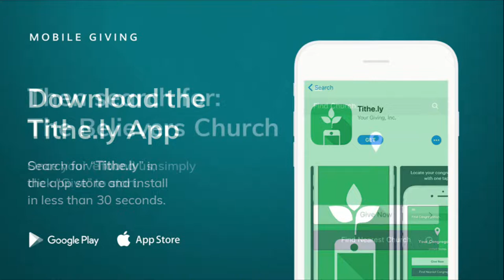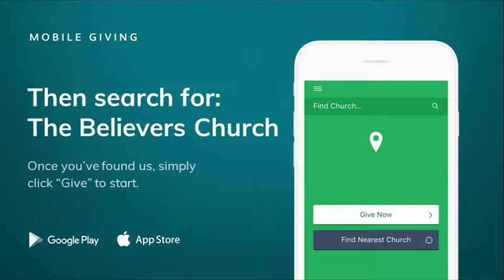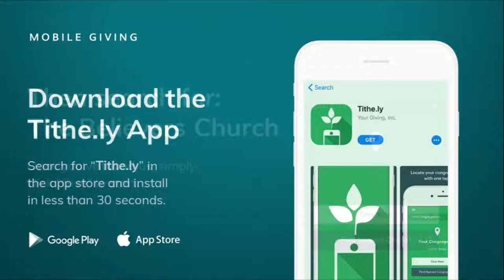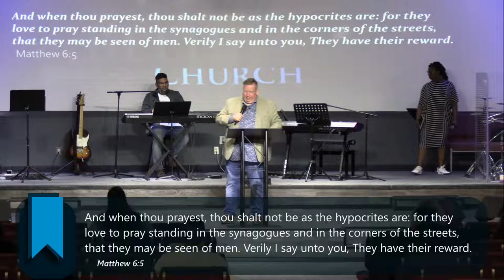Pastor Bustard - "The Basics Of Prayer"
Wednesday Night Revival
SCHEDULE:
Upper Room Prayer - Saturdays @ 7:00pml